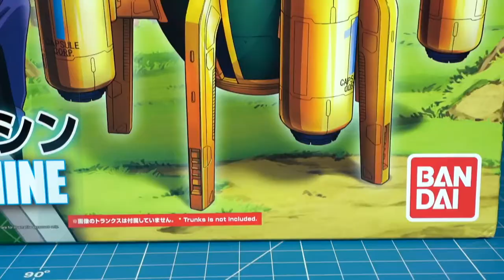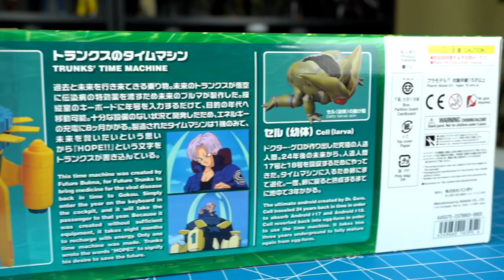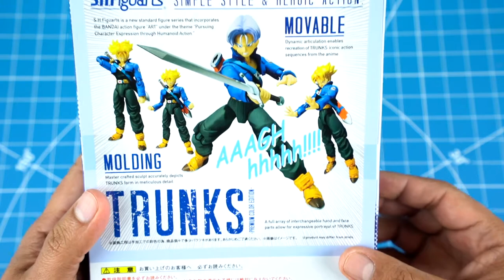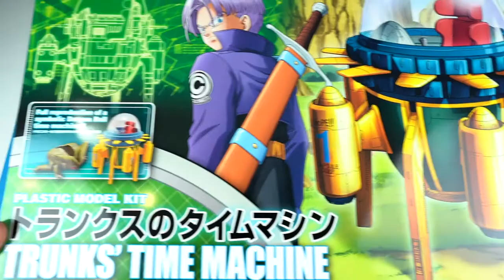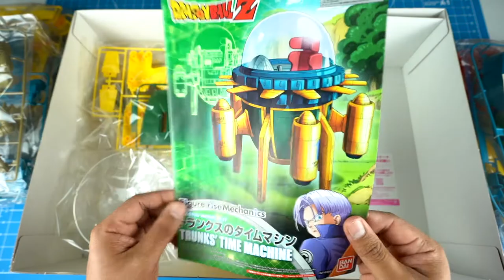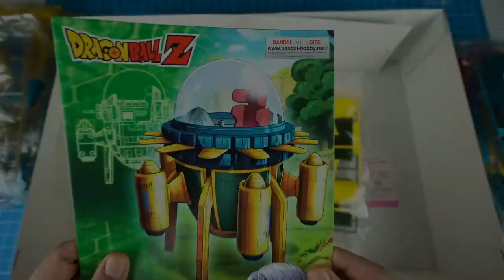LA MAQUINA DEL TIEMPO DE TRUNKS | DRAGON BALL Z | BANDAI | PLASTIC MODEL KIT | RESEÑA EN ESPAÑOL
Hoy les hago el gran unboxing del Plastic Model Kit de la maquina del tiempo de Trunks. Tambien les hago el unboxing de Trunks de S.H. Figuarts.